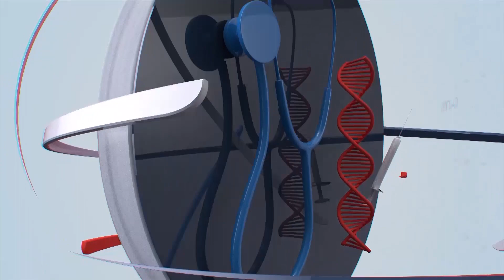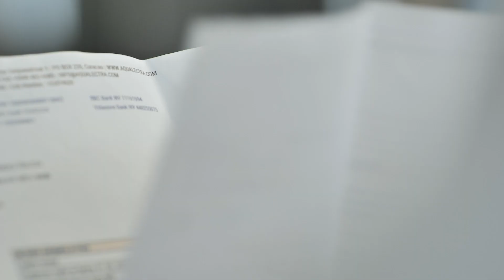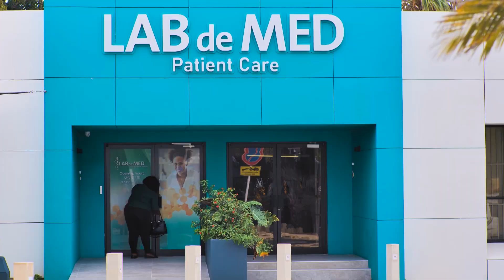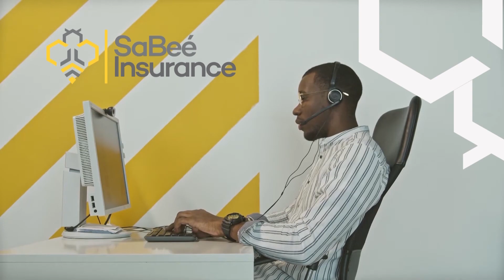BONOCHI KORSOU DJALUNA 6 5 24 OLA BLOU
Nos muchanan ku ta stima futbol tin un oportunidat nobo... E ola Blou, esta, Blue Wave Academy. Un organisashon di nivel profeshonal pa siña i eleva nivel di su talento i kapasidatnan den e deporte di futbol.